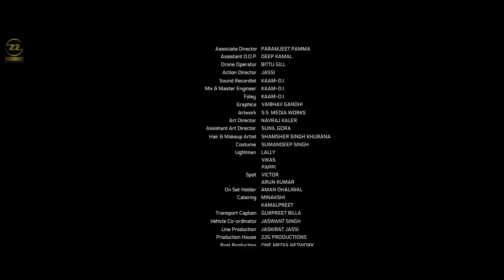New Punjabi Full Movie 2024 | Latest Punjabi Movies 2024 | GARDH -FULL MOVIE